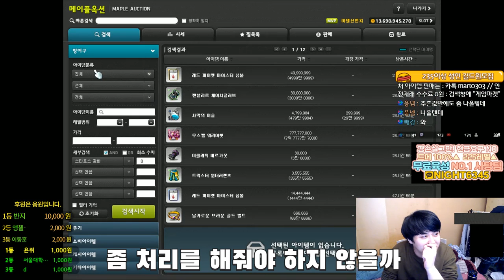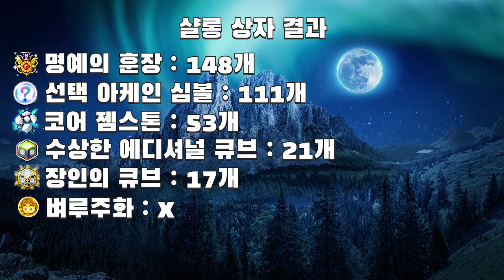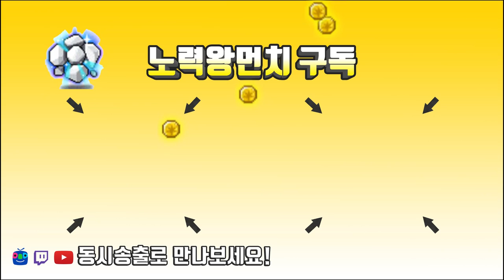럭키박스 2차전 rise코인 25969개만 까보겠습니다[메이플스토리 먼치]